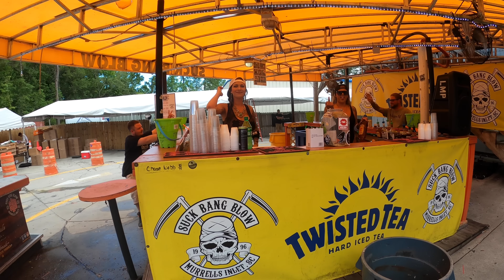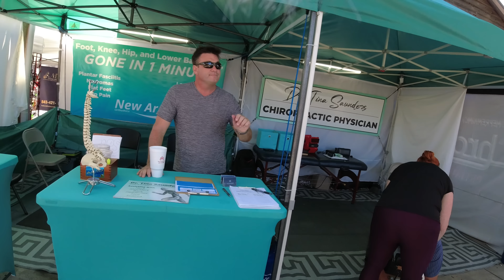Myrtle Beach Bike Rally Day 2 Saturday Murrells Inlet 4k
Today day 2 Saturday at The Myrtle Beach Motorcycle Rally we head to Murrells Inlet. We see all the Action at SBB and at the Beaver Bar. It's Hot so come along today

AMAZON STORE:

AMAZON STUFF: